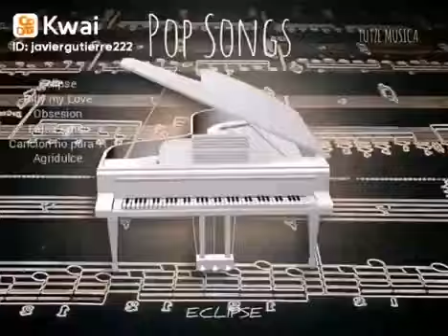OBSESION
Categorías
Instrumental
Orquestada
Electrónica
Romántica
Original
Lírica